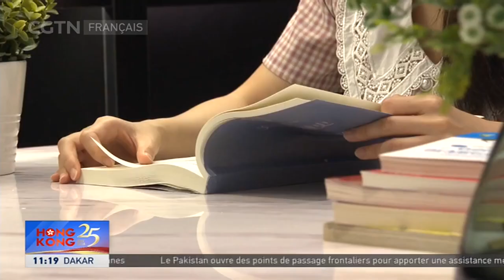Les jeunes de Hong Kong trouvent des emplois dans la région de la Grande Baie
Le programme d'emploi des jeunes de la région de la Grande Baie a attiré plus d'un millier de jeunes résidents de HongKong, afin de poursuivre des carrières dans les villes de la partie continentale de Chine. Lancé l'année dernière, le programme s'inscrit dans le cadre des efforts de la région administrative spéciale pour contribuer au développement national. Voici un aperçu de ce à quoi ressemble la vie d'une jeune femme, qui a déménagé de Hong Kong à Shenzhen.